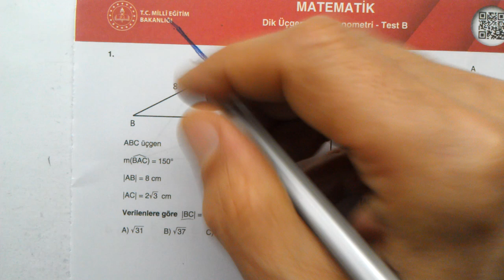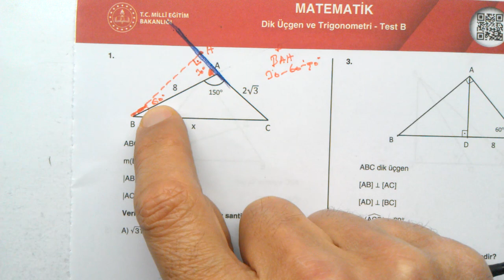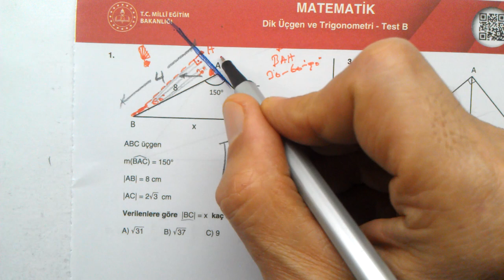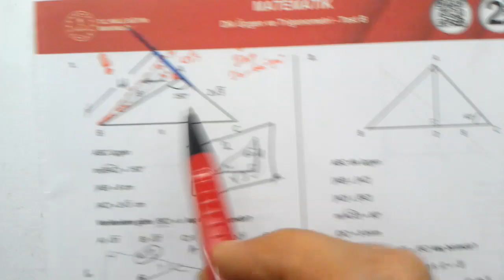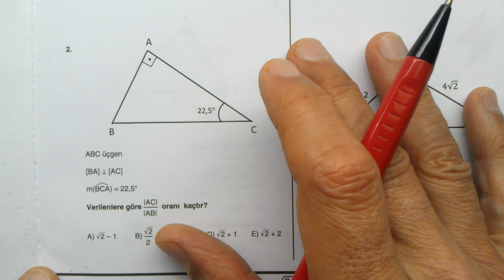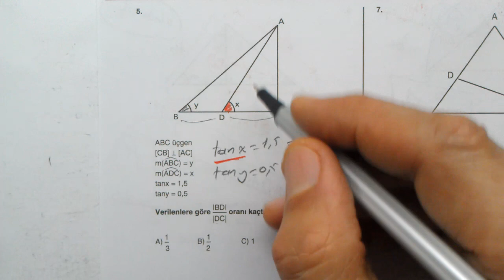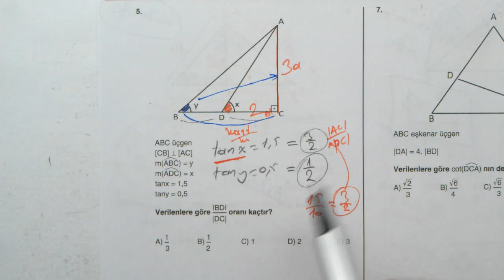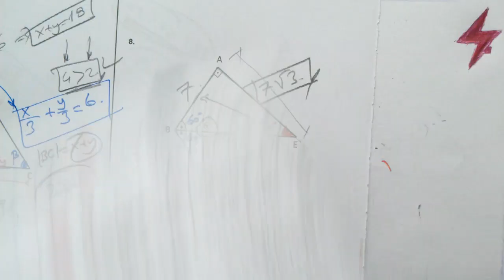TYT Matematik | Dört Dörtlük Konu Pekiştirme Testleri | Dik Üçgen ve Trigonometri Test B | 2. Test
TYT matematik | Geometri | Dört Dörtlük  Konu Pekiştirme Testleri | Dik Üçgen ve Trigonometri Test B | 2. Test  | MEB 4x4 luk testler matematik | EBA | MEB | OGM Materyal 4x4 pekiştirme testleri | üçgenler | trigonometriye giriş
9. Sınıf Dik Üçgen ve Trigonometri Test B 2. Test  | Dört Dörtlük  Konu Pekiştirme Testleri | Dik Üçgen ve Trigonometri Test B | 2. Test  | MEB 4x4 luk testler | Dik Üçgen ve Trigonometri Test B 2. Test
MEB konu pekiştirme testleri TYT Matematik
TYT Matematik | Dört Dörtlük  Konu Pekiştirme Testleri | Dik Üçgen ve Trigonometri Test B | 2. Test  | Dik Üçgen ve Trigonometri Test B | 2. Test  | MEB 4x4 luk testler matematik
TYT Matematik | Dört Dörtlük Testler | Konu Pekiştirme Testleri | Dik Üçgen ve Trigonometri Test B 2. Test | 2. Test | 4x4 testler Dik Üçgen ve Trigonometri Test B | 2. Test
TYT Matematik | Dört Dörtlük | Konu Pekiştirme Testleri | Dik Üçgen ve Trigonometri Test B | 2. Test  | MEB | OGM Materyal | EBA | YARDIMCI KAYNAK eğitim materyali
TYT Matematik Matematik | Dört Dörtlük  Konu Pekiştirme Testleri | 9. sınıf matematik | TYT Matematik matematik dört dörtlük testler | TYT | Dik Üçgen ve Trigonometri Test B | 2. Test  | Matematik | Temel Matematik Testi | MEB | EBA | çözümleri | matematik | sayısal | temel matematik | Dik Üçgen ve Trigonometri Test B 2. Test
TYT Matematik dört dörtlük pekiştirme testleri Dik Üçgen ve Trigonometri Test B 2. Test  soruları çözümleri | konu anlatımlı | Matematik Testi | Temel Yeterlilik Sınavı | Temel Yeterlilik Testleri | TYT | 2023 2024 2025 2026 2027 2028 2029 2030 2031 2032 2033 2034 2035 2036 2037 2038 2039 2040
9. sınıf matematik DÖRT DÖRTLÜK testler çözümleri | TYT matematik Dört dörtlük konu pekiştirme testleri | YKS | 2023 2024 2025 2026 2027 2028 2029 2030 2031
dört dörtlük testler | TYT Matematik matematik
TYT Matematik | MEB Dört Dörtlük Konu Pekiştirme Testleri | 4x4 lük testler | 4x4 testleri | Matematik | 4 4lük pekiştirme testleri
9. sınıf Matematik Konu pekiştirme testleri çözümleri
TYT Matematik MEB 4x4 testler çözümleri
9. sınıf Matematik MEB dört dörtlük konu pekiştirme testleri çözümleri
4 sınıf düzeyi | her konudan 4 test | çoktan seçmeli sorular | konu anlatımlı çözümler
dört dörtlük konu pekiştirme testleri TYT Matematik matematik

Matematik 1
Online Matematik Fizik Dersleri